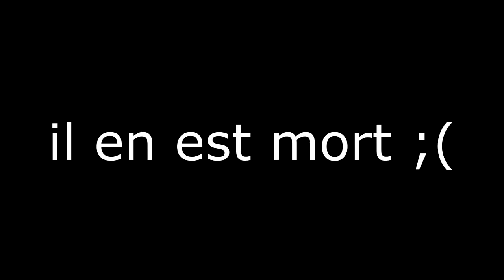[Fynn Tavvar] YTP FR Tortues Ninja Non tortue alligator blaireau